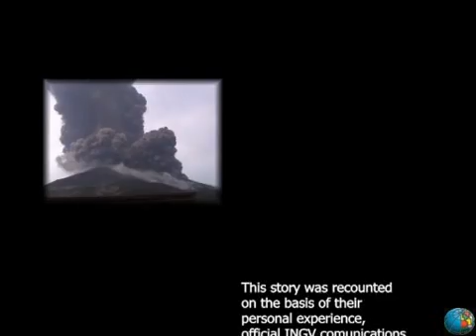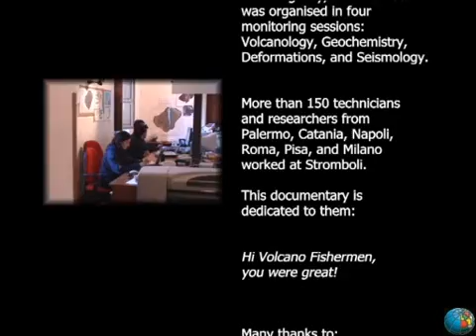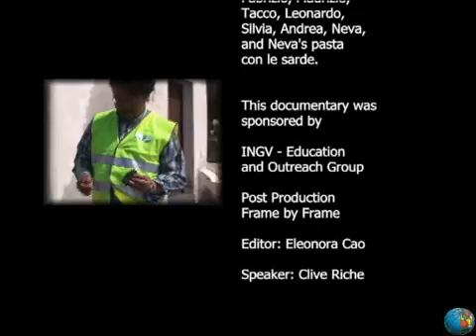Stromboli 2002-2003 eruption part2/2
The documentary is based on the personal experience of the authors Lilli Freda and Piergiorgio Scarlato, researchers of the INGV, during the 2002-03 eruptive crisis